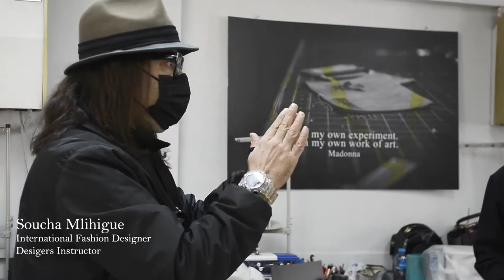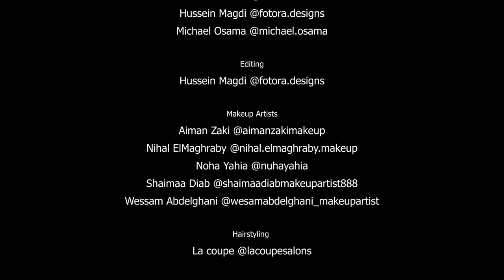Cairo Design District | The Movie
Models by
Face2face modeling & event organizing agency